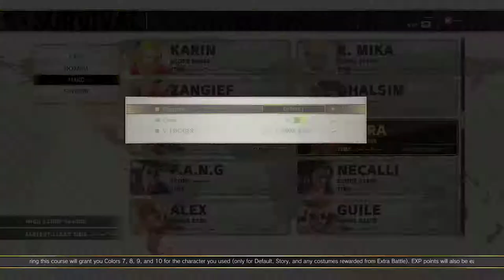Street Fighter V Arcade Edition Survival Mode (Hard) Laura 03